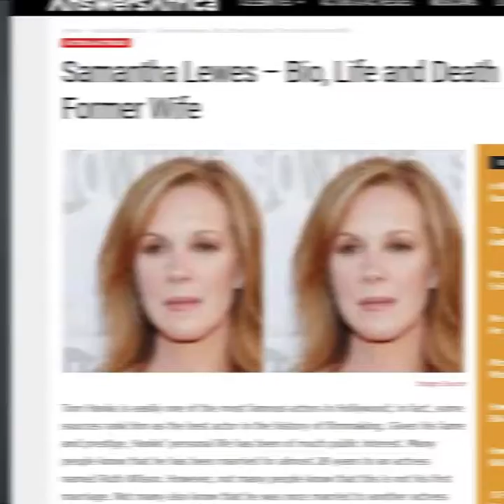EL OSCURO PASADO DE... TOM HANKS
Tom Hanks también tiene un oscuro pasado y es este.

Por Shan Nuñez 📺